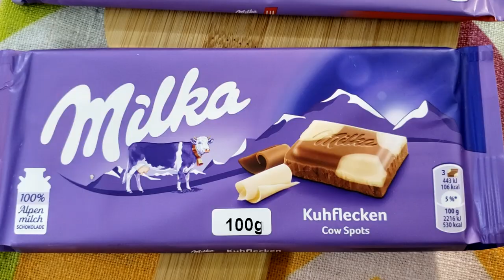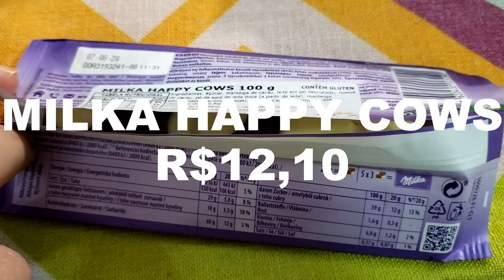PROVANDO CHOCOLATES IMPORTADOS! MILKA OU MM'S? | História do Chocolate | Pode Provar Minha Senhora!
Hoje vamos reagir a chocolates que nunca provamos! Uma degustação de chocolates importados que começam a chegar ao Brasil! Contamos a história do chocolate e da origem da marca Milka e curiosidades da brand MM's.

O quadro "Provando Produtos" do canal, agora com um troféu Pode Provar Minha Senhora, è Uma Delícia. Erika Gentille e Orlando Jr provam Milkas diferentes, como o Milka com biscoito, o Milka Lu e o Milka Happy Cows e também o MM's em tablete, ou MM's em barra com mini MM's, além do Mm's Caramel e o MM's Peanut Butter. Falamos toda verdade!